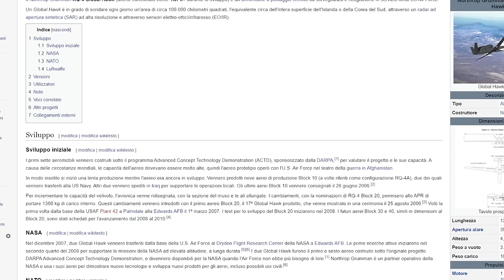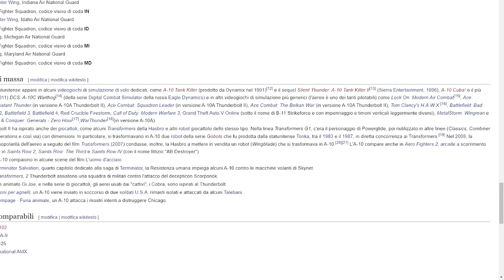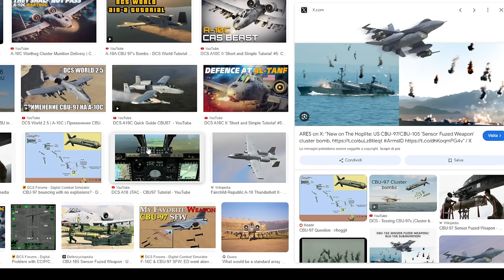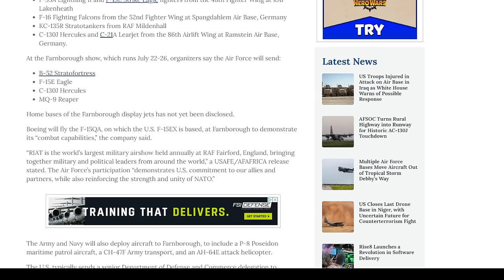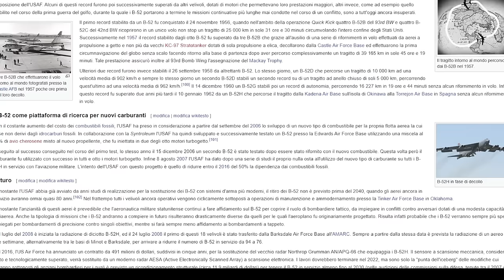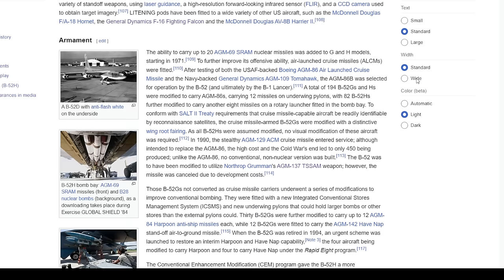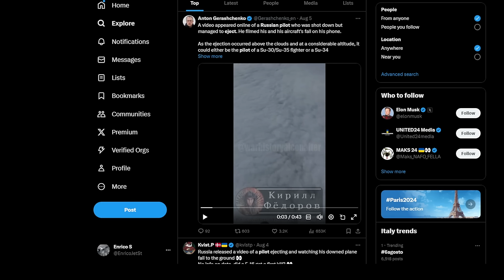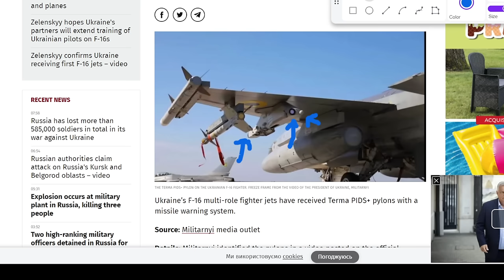I bombardieri nucleari B-52 americani sul Mar Nero - A10 o F16, domande e risposte.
alcuni link che ho citato:
comunicati Nato